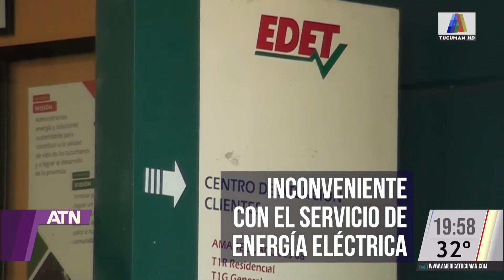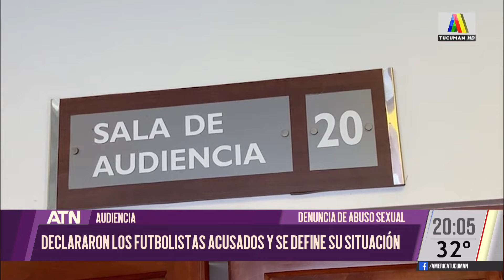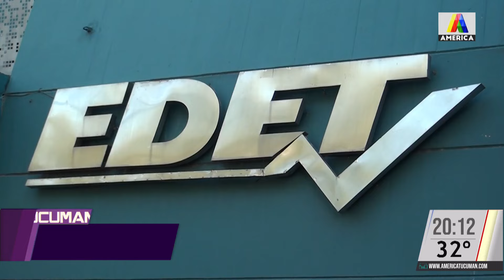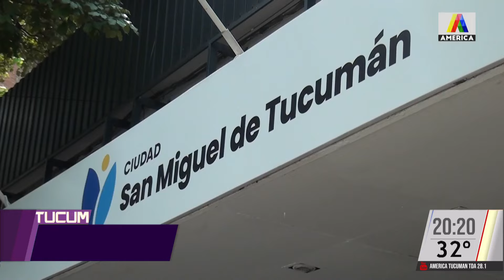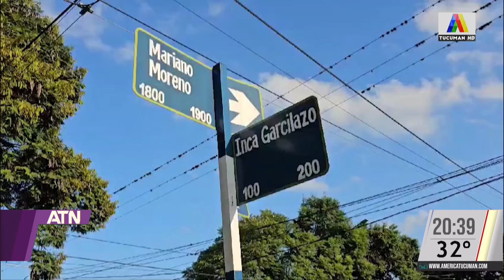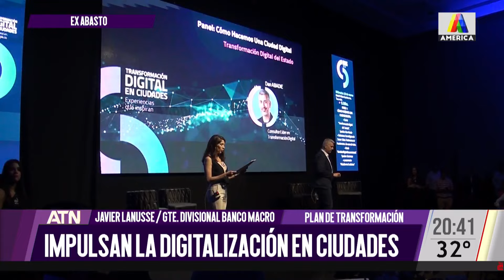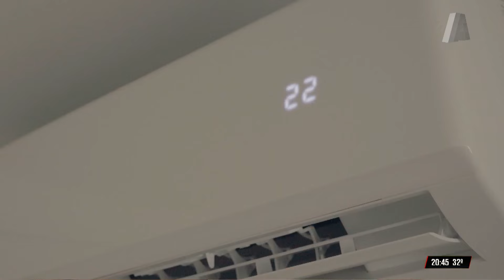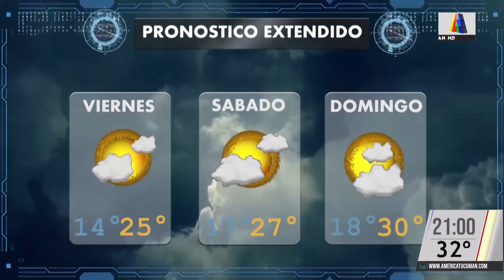ATN 20/03/2024 - PROGRAMA COMPLETO 🟣🔵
Cecilio Lampasona y Guillermina Fernández Luaces nos traen la emisión diaria del noticiero de América Tucumán con toda la información de lo que acontece en la provincia de Tucumá